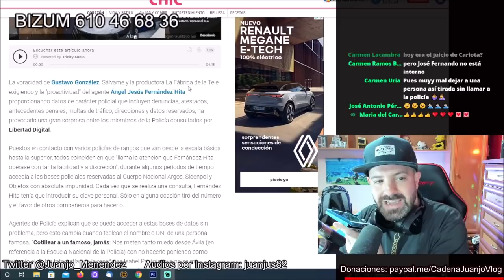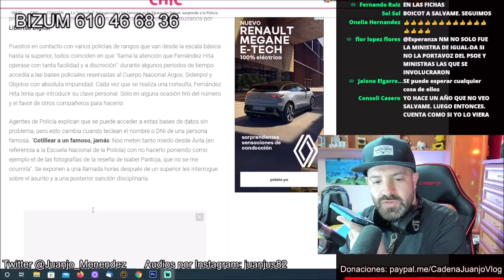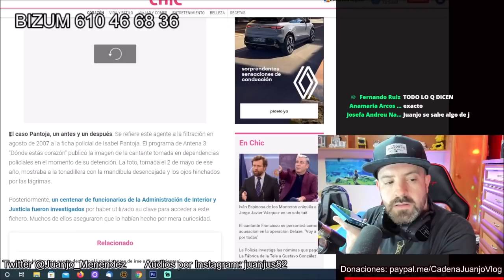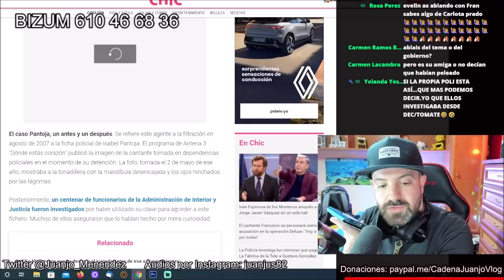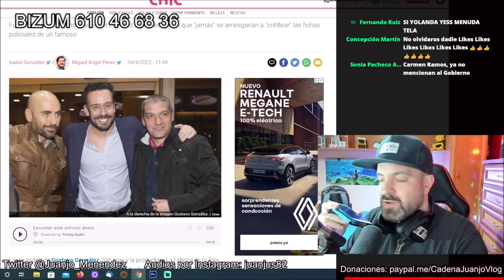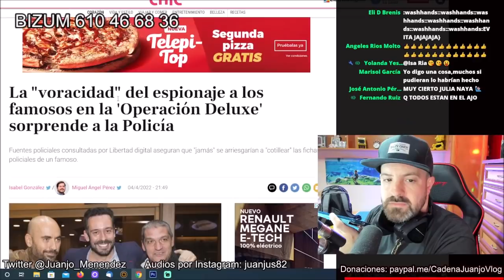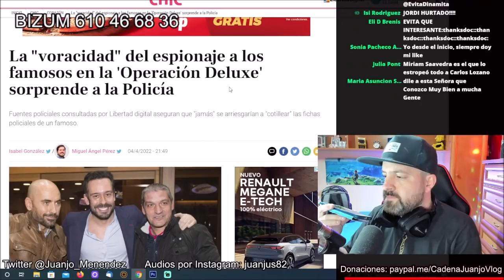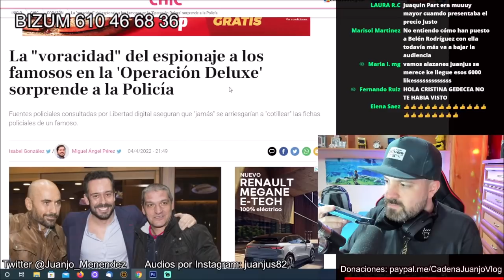TERRIBLES NOTICIAS para Kike Calleja y Gustavo González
TERRIBLES NOTICIAS para Kike Calleja y Gustavo González por la operación deluxe luna

OTROS VÍDEOS:
BOMBAZO de Diego Arrabal que hunde a Rocío Carrasco y Fidel Albiac